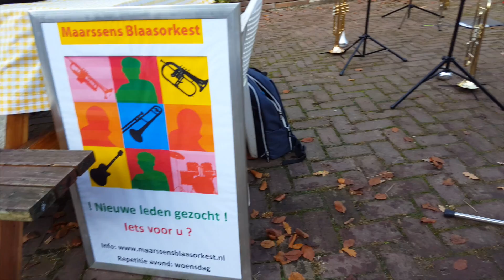INTRO Optreden MBO o.l.v. A. Romanov in Streekmuseum 31-10-2015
Buitendag Streekmuseum Vredegoed
INTRO Optreden [1]
Maarssens Blaasorkest o.l.v. Alexej Romanov
Zaterdag 31 oktober 2015

Heuvellaan 7, 3612 BA Tienhoven